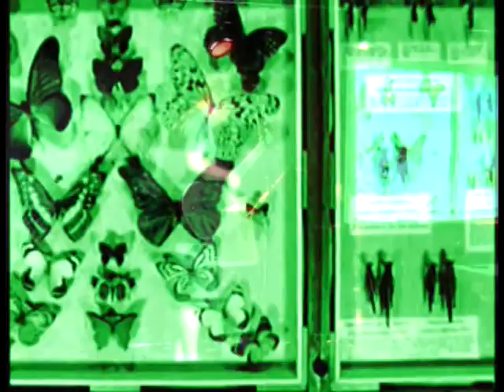Matt Brady - Flurries - Live 2010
Matt Brady performing live in North Canton, OH on June 2nd, 2010
Video captured by Green Streak Productions
Edited by Matt Brady